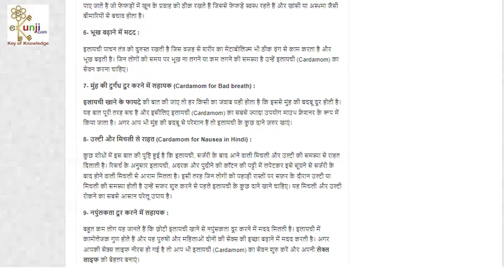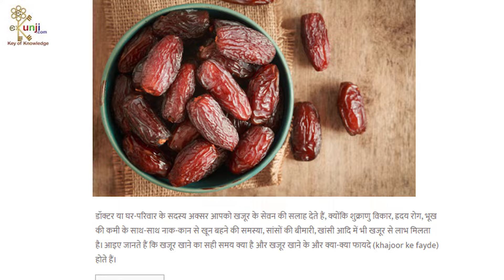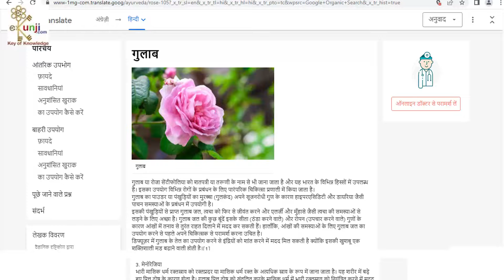इस तरह लौंग खाओगे तो ताकत 10 गुना बढ़ जायेगी, Cloves Benefits for Health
इस तरह लौंग खाओगे तो ताकत 10 गुना बढ़ जायेगी, Cloves Benefits for Health, laung ke fayde, लौंग के फायदे